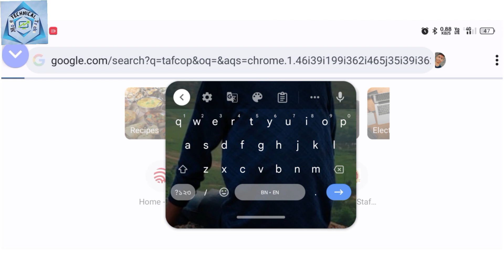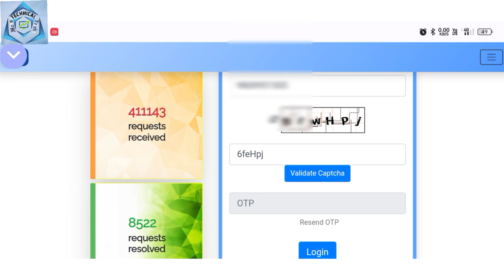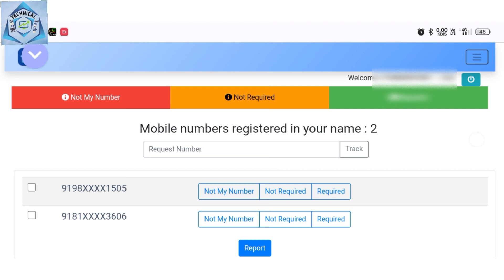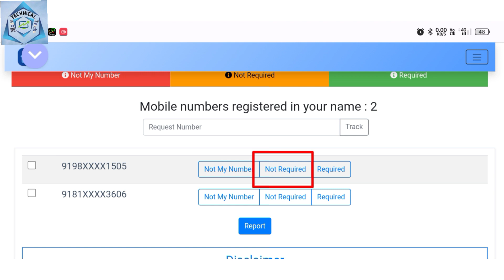How Many Sim Registered On My Aadhar Card 2023|How To Know Phone Number Linked On Aadhaar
𝙈𝙤𝙧𝙚 𝙏𝙚𝙘𝙝 𝙏𝙧𝙞𝙘𝙠𝙨 এর চ্যানেলের তরফ থেকে সকলকে 𝙅𝙤𝙮 𝙃𝙞𝙣𝙙🇮🇳🇮🇳🇮🇳❤️❤️❤️

✅✅✅আজ আমার দেখবো কিভাবে মোবাইল থেকে আধার কার্ডের সঙ্গে যুক্ত SIM কার্ড চেক করতে হয়। ▶️▶️